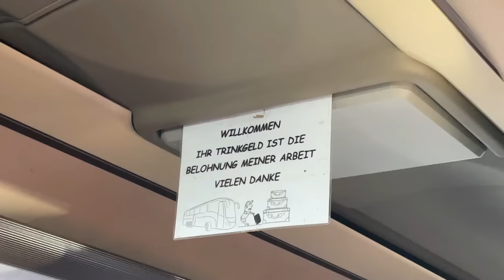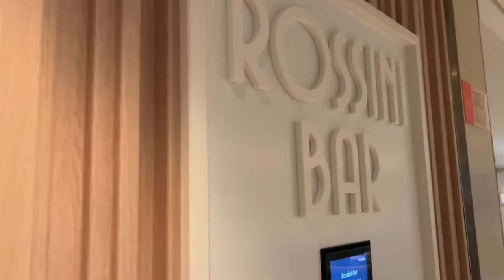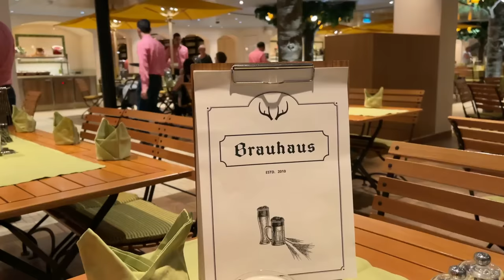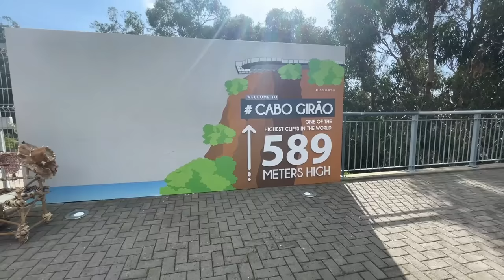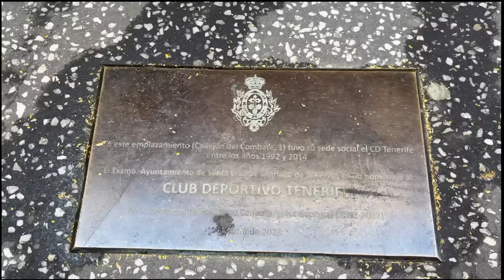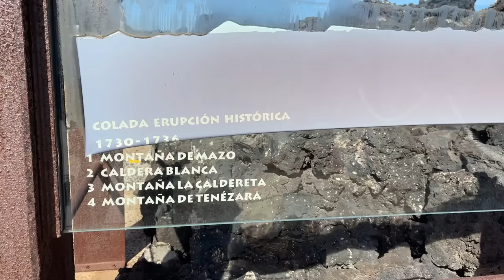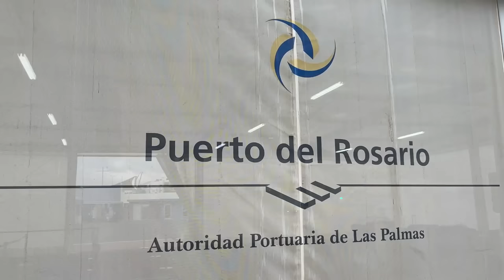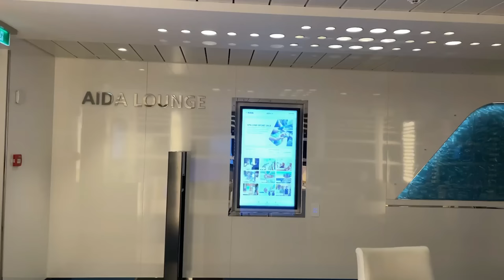Madeira & Kanaren mit der Aida Nova - Eine Kreuzfahrt mit einem Schiff der Superlative.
Willkommen an Bord der Aida Nova! In diesem Video nehmen wir euch mit auf eine unvergessliche Kreuzfahrt zu den sonnigen Inseln Madeira, Gran Canaria, Teneriffa, Lanzarote und Fuerteventura. Auf dieser Reise werdet ihr die traumhaften Landschaften und die warme Atmosphäre dieser einzigartigen Inseln erleben.

Die Aida Nova, ein Schiff der Superlative, bietet euch erstklassige Annehmlichkeiten und luxuriöse Unterkünfte, während ihr die Schönheit der portugiesischen und spanischen Inseln entdeckt. Genießt atemberaubende Ausblicke auf das Meer und die Berge, erlebt aufregende Aktivitäten und besucht malerische Orte entlang der Route.

In diesem Video erfahrt ihr:

- Was die Aida Nova zu einem der besten Schiffe auf See macht
- Was euch auf der Reise zu den Inseln Madeira und Kanaren erwartet
- Tipps und Empfehlungen für eine unvergessliche Kreuzfahrt mit der Aida Nova

Begleitet uns auf dieser faszinierenden Reise und erlebt die Schönheit und Kultur von Madeira und den Kanaren. Viel Spaß beim Anschauen!

Unsere Ausrüstung:
Mobiltelefon/ Videos
Kapitel:
00:00 Intro
00:26 Anreise und Erkundung
10:14 Aida Stars-Show
17:17 1. Seetag - Entspannung an Bord
20:26 Show: Steampunk Circus
23:25 Madeira - Inselrundfahrt und Funchal
35:48 2. Seetag - Die Seele baumelt
38:09 Show: Country Night
39:52 Santa Cruz de Tenerife - eine wahre Perle
48:40 Auftritt: Die Aida Nova Band
50:32 Lanzarote - Cesar Manriques Spielwiese
58:02 Show: Die Aida Stars
61:30 Fuerteventura - Windiges Vergnügen

Dieses Video darf nicht ohne vorherige Genehmigung durch uns reproduziert werden. Das Original YouTube Video darf bei Bedarf verteilt und eingebunden werden.